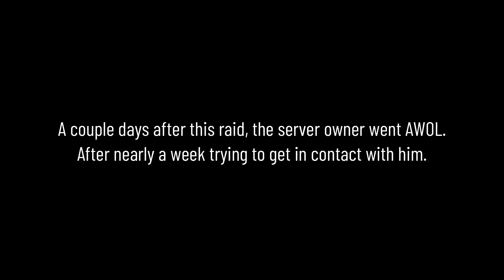RAIDING Our BIGGEST FOE On The SERVER - DayZ 1.20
🔹New To DayZ? Use Izurvive